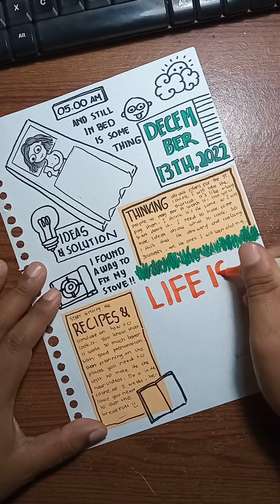Life is Like Ice Cream - The 347th Day of 2022 - Daily Journaling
My daily journal. December 13th, 2022